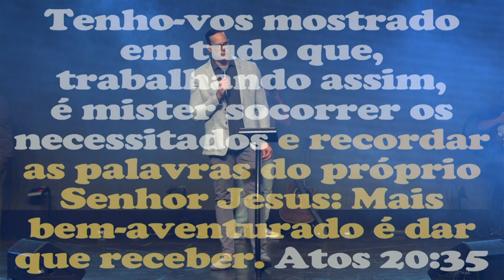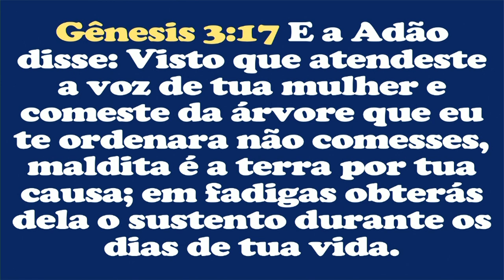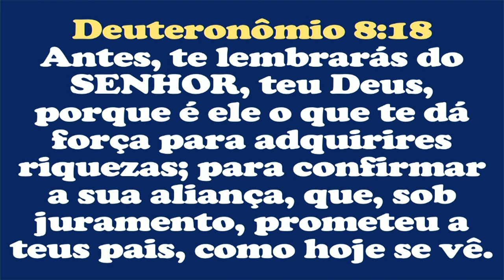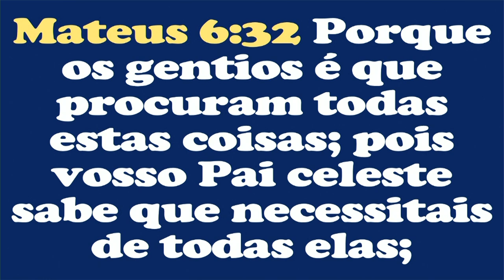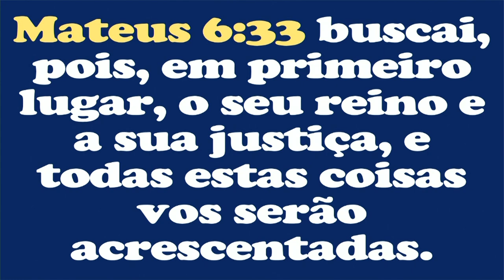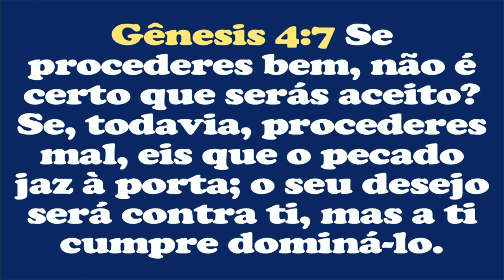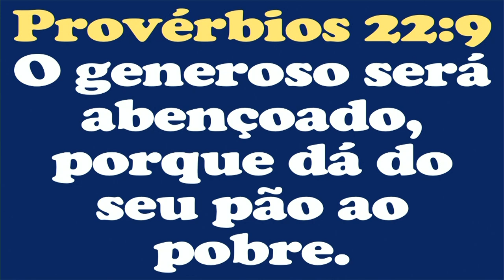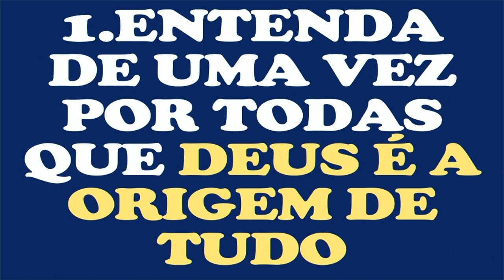DOM DE ADQUIRIR RIQUEZAS - Pr. Laudjair Guerra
Estaremos AO VIVO nos horários:

Sábado 19h | Experiência One
Domingo 10h | 18h SBN Online

Venha participar do culto conosco! Te esperamos aqui:

Endereço: Área Especial 1, Lote 11 Setor Central Lado Oeste - Gama, Brasília - DF, 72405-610